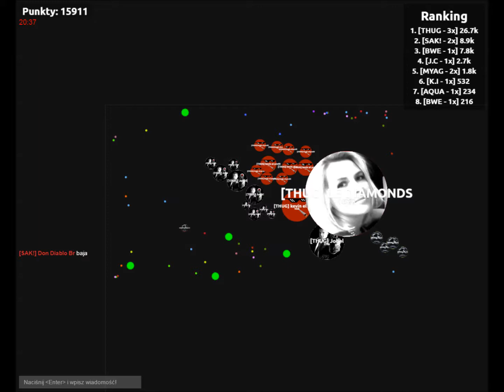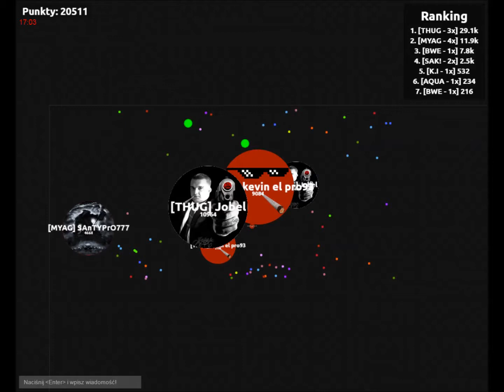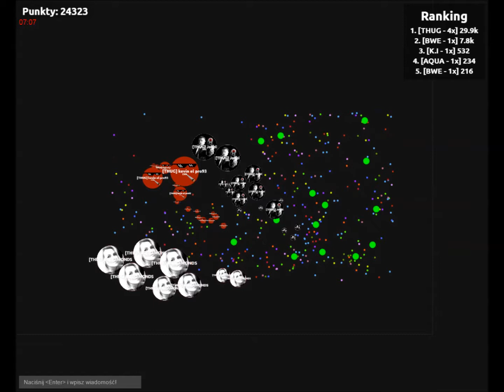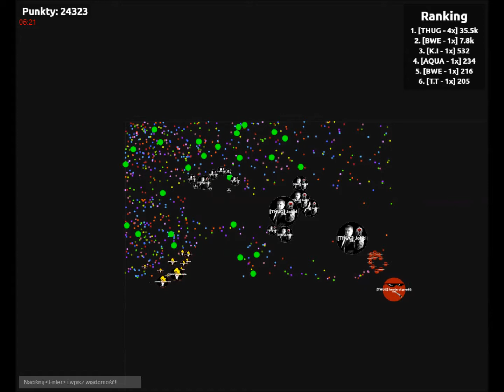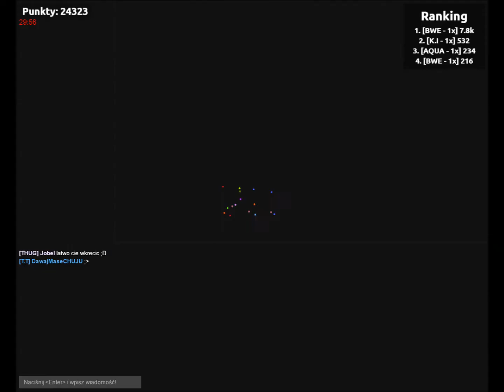#43 THUG vs MYAG / Clan Wars